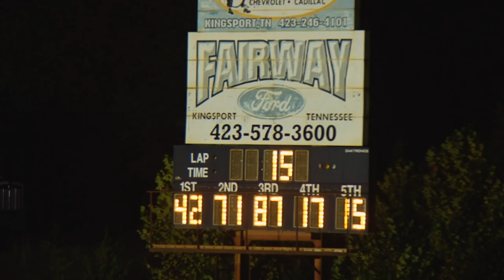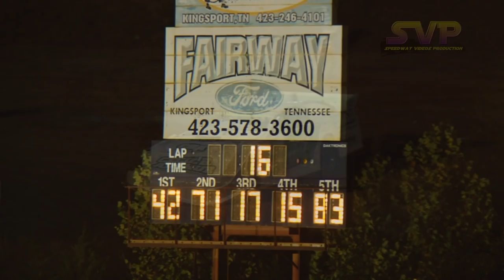Fastrak $2,000 Feature | Volunteer Speedway | Sept 2 , 2016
Fastrak Racing Series | 40 Lap Feature | $2,000 to win
Volunteer Speedway | 14095 W Andrew Johnson Hwy, Bulls Gap, TN 37711